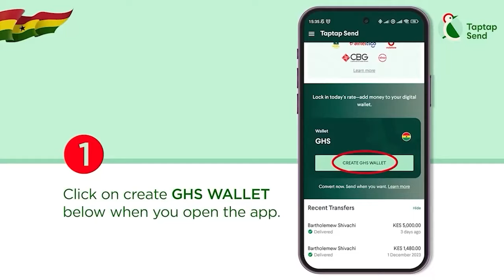Ken Agyapong Apology To Tracey Boakye; ...When Mahama's 2024 Win Started - Opambour Reacts To AirBus